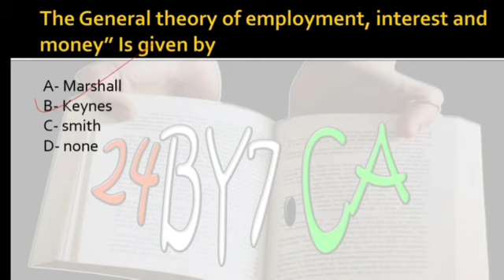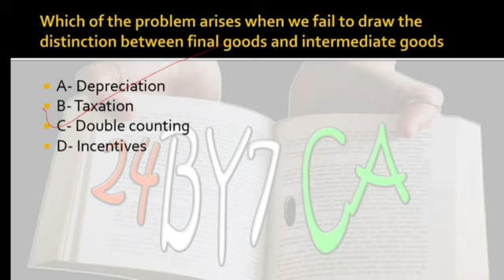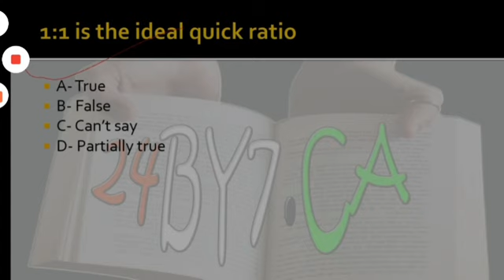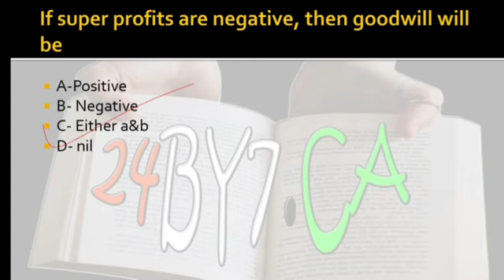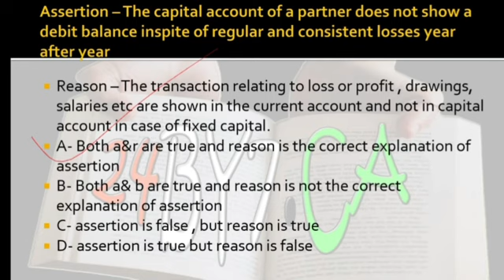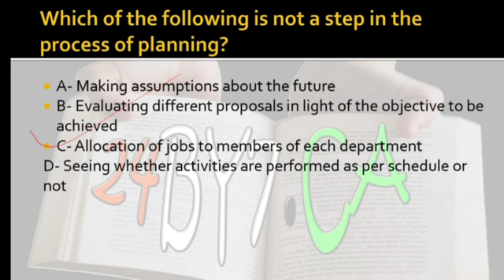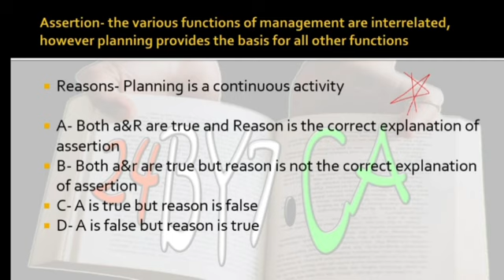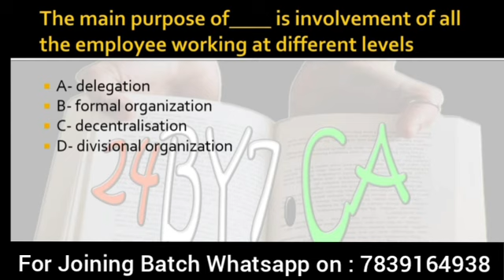Lucknow University Bcom Entrance Exam 2023 | DDU Entrance Exam 2023 - 24by7caZone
this video covers :

1) Bcom questions for Lucknow University  Entrance exam 2023

2) commerce practice set for CUET entrance exam in 2023

3) commerce classes for Entrance exam 2023

4) Lucknow University , CUET , BHU , Allahabad University admissions &  Entrance exam classes 2023

CUET 2023 ,
DDU Gorakhpur University entrance exam expected cut off ,